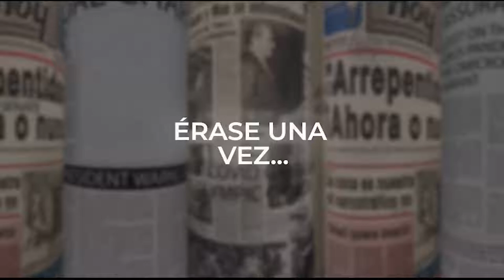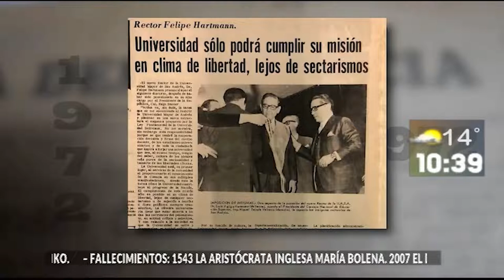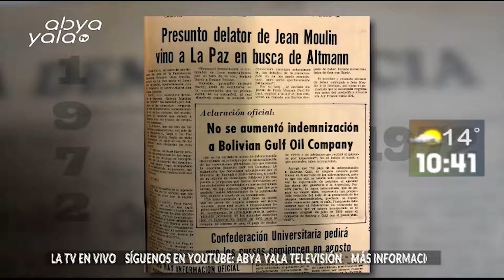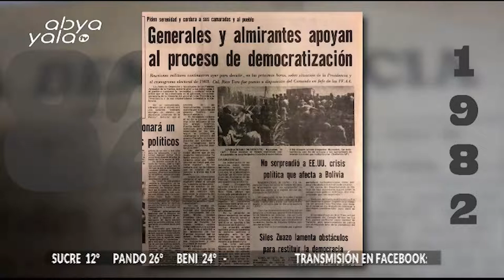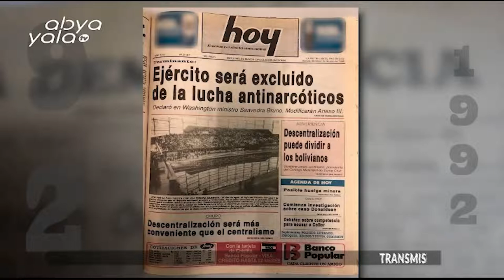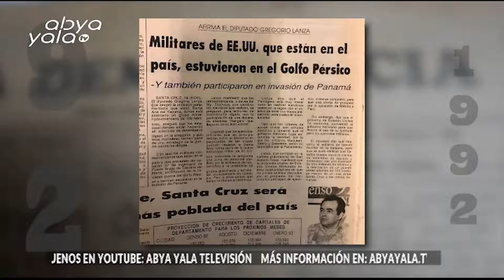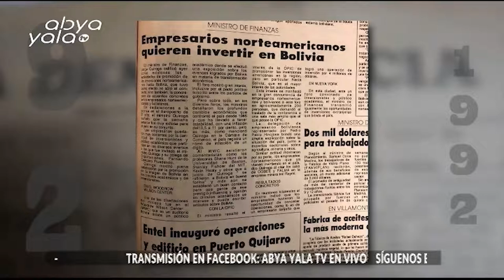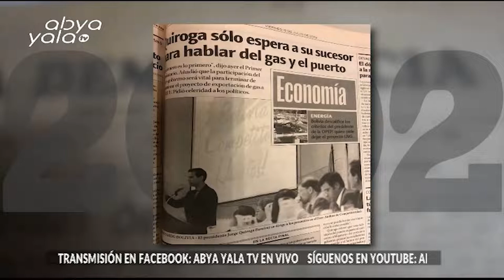Érase Una Vez, un viaje por la historia